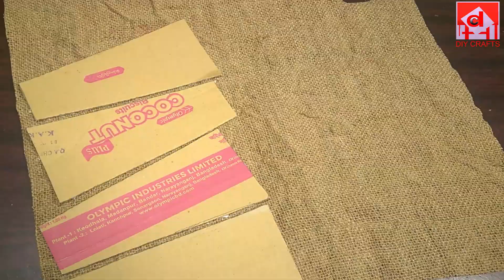diy jute flower vase make with jute cardbood